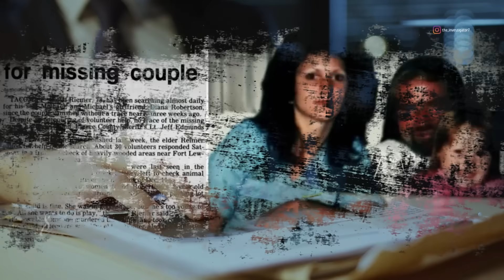1985 ൽ കാടിനകത്തുവെച്ച് നടന്ന ദുരൂഹമായ കൊലപാതകങ്ങൾ